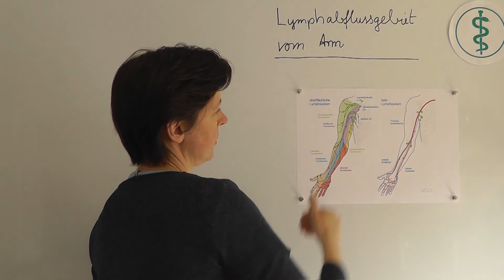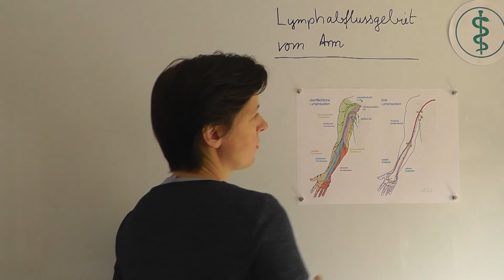Lymphabfluss vom Arm | Strahlentherapie Prof. Hilke Vorwerk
Medizinisches Thema:
Tiefe und oberflächliche Lymphabfluss vom Arm